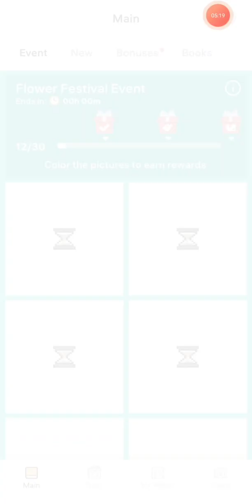Event: Easter Adventure